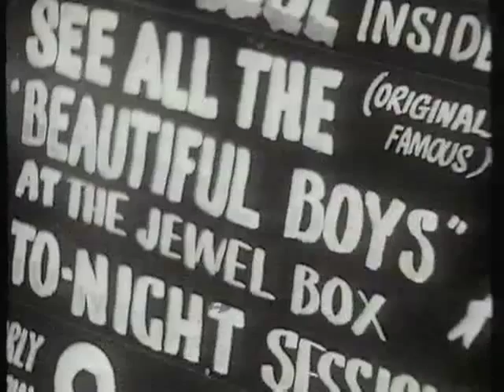DIVA TV - 60 Minutes - Carlotta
DIVA TV - One of the best stories on the Drag Legend Carlotta done by 60 Minutes on Channel 9.
Also starring, Simone Troy,  Monique Kelly, Millie Minogue, Penny Dee, Jackie Roberts, Jackie Monier and Malika.